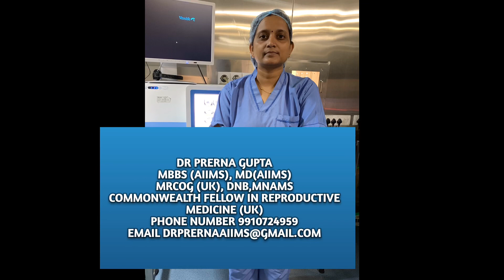Low AMH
In this video Dr PRERNA GUPTA, explains about AMH and it's importance in planning treatment decisions
.Hello, I am Dr. Prerna Gupta, I am infertility and IVF Specialist and I have completed my MBBS along with MD from AIIMS, New Delhi. And I am working since 16 years as a Gynecologist & Infertility Specialist. Presently working with different hospitals as well as have my own clinic in Delhi.
Today we will talk about AMH test, why it is done, when it is done and what it values mean.  AMH stands for Anti Mullerian Hormone, this hormone develop from the follicles of our ovaries.  This hormone tells us what is the age of our ovaries and how many eggs are left in ovaries. If suppose your age is 30 years old, then AMH tells us that ovaries are working according to your age or they are at older age.
We do AMH test when we have been trying for a long time or our infertility duration is too long. You are more than 35 years of age and you have got an IVF cycle in which very few eggs are released.
You have done ovarian or endometriosis surgery before due to which your eggs can be less.  Than your doctor advices for AMH test, this test can be done in any day of period cycle and this test should be done from reputed laboratory.  Because the treatment starts according to the AMH value that’s why this is necessary this should be done from a reputed lab.
If AMH value is between 2 – 6 ng/ml than this is normal report if it’s value is above 6 ng/ml than this is abnormal report, in this situation can be cause of PCOS and ovarian hyper stimulation risk can be have.
If AMH value is between 1.5 – 2 ng/ml this is normal report and if between 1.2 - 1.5 it means eggs reserves are going less is here you might need treatment.
If AMH value is less than 1 it means you should be thinking  about the baby soon. AMH test doesn’t tell us that we can not be pregnancy and or need IVF or IUI or ovulation induction. This test tells us about the quantity of the eggs. This test doesn’t tell us quality of eggs, your age define your quality of eggs.
Don’t worry if your AMH value is low and you have been trying for last 2 years than you can conceive naturally if you are under  35 years old (Quality of egg should be good for less than 35 years of age)  If age above35 years old than you should consult IVF Specialist Doctor and plan your treatment.
How many numbers of Embryos will you be generating?
Will you be getting Freezing o
If AMH level less than 1 i.e. 0.8 or 0.7 than you should meet IVF specialist doctor and get your Antral Follicle Count Ultrasound.
Antral Follicle Count tells us about the eggs available and when we do your IVF, how many eggs will come out. If your Antral Follicle Count is above 5, you can use your own eggs if your quality is good than your conception rates is between 30% – 40% your own biological child is possible through IVF even  with low AMH.
In other condition when your age is above 37 years or have previous failed IVF cycle & have AMH level less than 0.5 ng/ml, in this situation you need donor eggs which will give you more chances for IVF conception than your own egIf you want to use your own eggs, the treatment which can be used are i.e. Natural IVF and Modified natural IVF cycle and these treatment conception chances are between 15% - 20%.  The value of AMH test does not change even after repeated AMH test.
Some patient asks about the low AMH level, what we can do for increasing AMH level. AMH level tells us ovarian age suppose my age is 40 years old and I can not make it 30 years old through the medicines. In the same way you can not increase AMH level and eggs. You can not increase AMH level through any medicines. If you do this then you are wasting your money and time. Some of medicines company claim that AMH level can be increase within three or four month after taking medicines but these all things are wrong even AIIMS, New Delhi also not accept the same and yet not found in any fact in research study.
As I know that any of medicine can not increase AMH level if you constantly taking the medicine, you are wasting time and money. If your AMH test comes low, consult your doctor as soon as possible neither wait and you can not increase AMH level with any medicines. AMH level never tells, you can not have pregnancy. You can be a mother but for that you have to take good treatment from the reputed IVF lab or Specialist Doctor where is good blastocyst, fertilization and pregnancy rates. Where you will have good pregnancy rates due to low AMH.
I hope you understand this information.